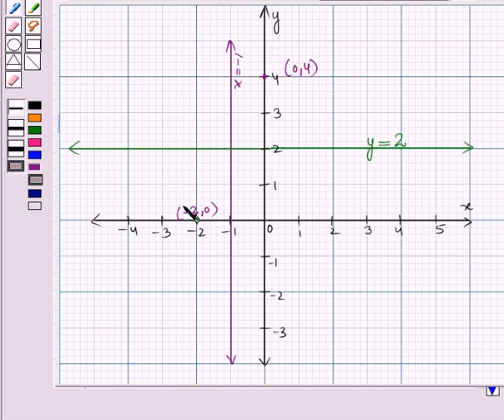Identifying zeros and asymptotes when suitable factorizations are available.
Graph rational functions, identifying zeros and asymptotes when suitable factorizations are available, and showing end behavior.